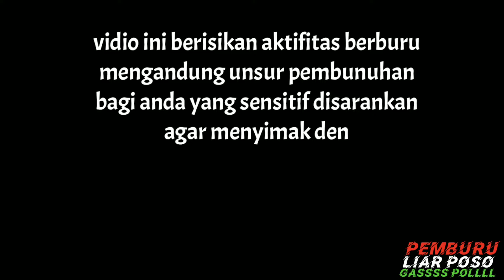BERBURU PERGAM | HUNBAR SILATURAHMI @POSOHUNTING DIHUTAN BAKAU POSO PESISIR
alhamdulillah undangan hunting bareng silaturahmi yang ke dua diposo pesisir berlajalan lancar ...alhamdulillah biar panas dan lambat masuk dengan bantuan pikat qt masih diberikan hasil untuk dibawa pulang